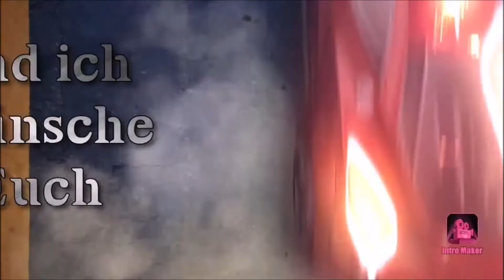Call of Duty Gameplay German # 10 Meine beste Runde bis Jetzt...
Let`s Play Call of Duty: So macht es Spaß.